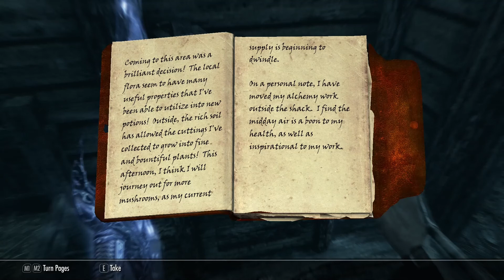Surviving Skyrim - 06 - "7,000 STEPS OF FREEZING DEATH"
We finally hike the Throat of the World! And it's a little chilly...